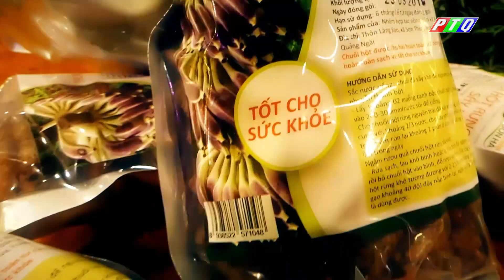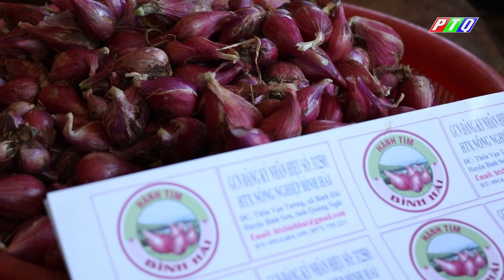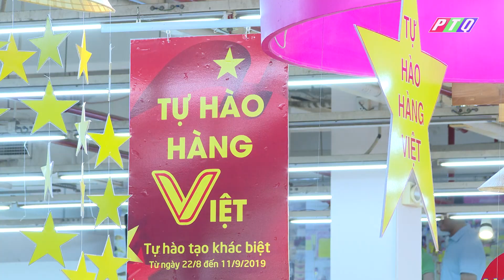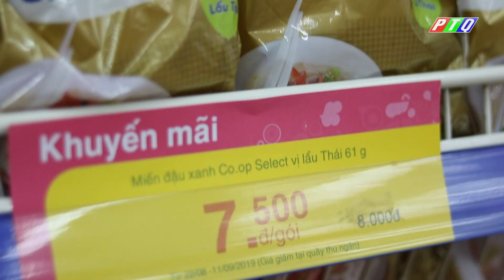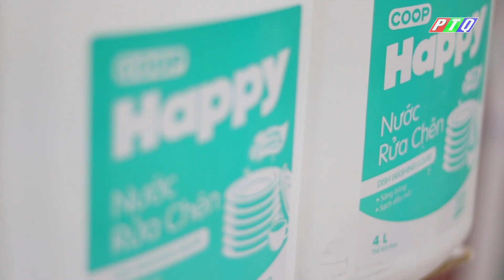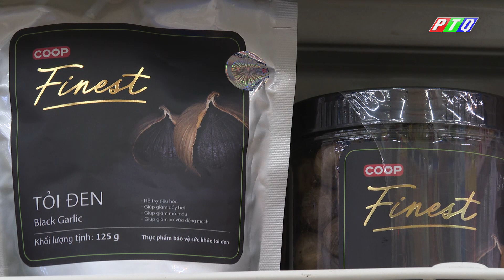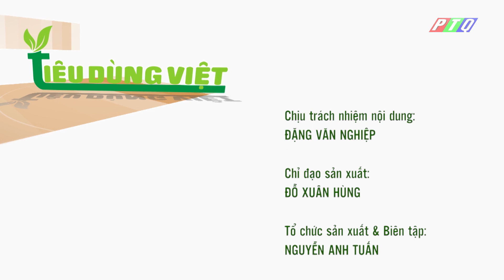HÀNH TÍM BÌNH HẢI | NHÃN HÀNG RIÊNG CO.OPMART | TIÊU DÙNG VIỆT SỐ 3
TIÊU DÙNG VIỆT SỐ 3 | HÀNH TÍM BÌNH HẢI | NHÃN HÀNG RIÊNG CO.OPMART | PTQ
- Hành tím Bình Hải
- Nhãn hàng riêng của Co.opmart – Chất lượng và tiết kiệm (có tại Siêu thị Co.opmart Quảng Ngãi)